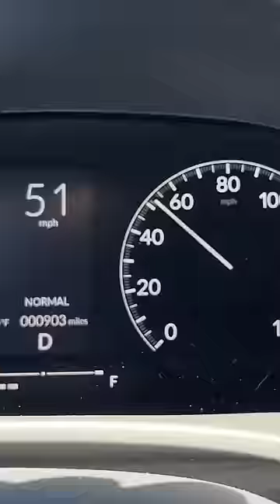POV: Ur following that friend who drives too fast 😳😑🤣